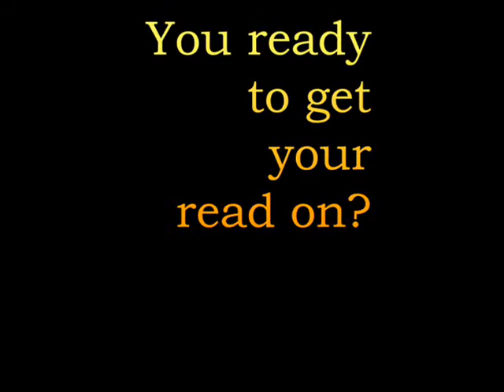Book Trailer: First Print Issue of litchaos.com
The Web's Pre-eminent Experimental Poetry and Fiction site's first print issue it out
"The most professional looking small press magazine I've ever come across."
Justin Hyde, poet

- Featuring 20 poets, artists, and short story writers.
- Contacts for submitting your work to the next issue